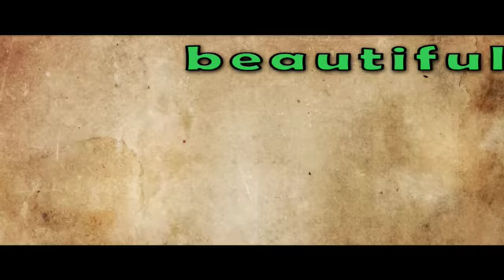Animation & Graphic Designing Training Institute in Ahmedabad, Junagadh, Bhavnagar, Veraval